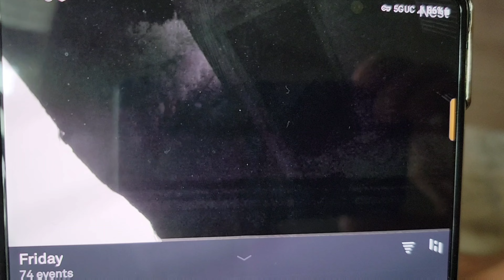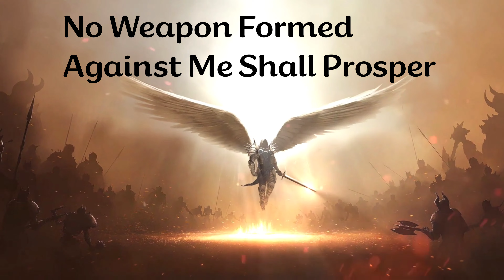This Will CREEP You Out... No Doubt 😱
Monitoring Spirits...